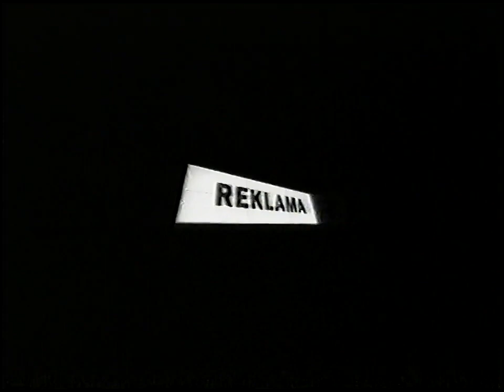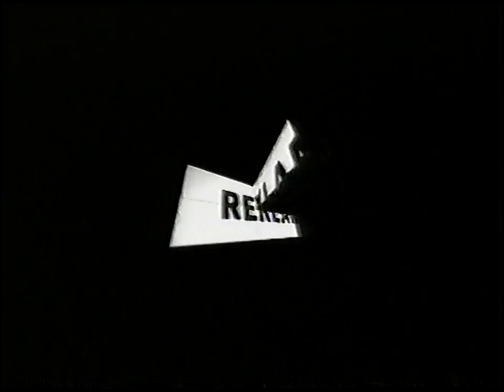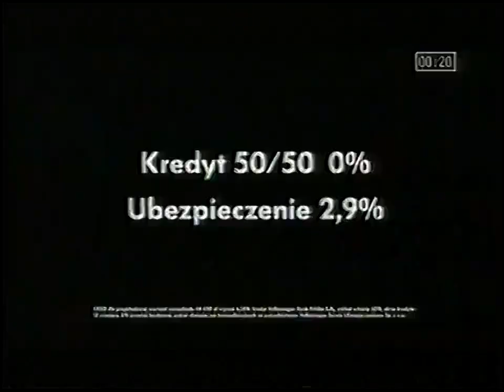RU Superstacja - Informacje dnia (fr.), dwa bloki reklamowe, Bez komentarza i zapowiedź - 26.06.2011